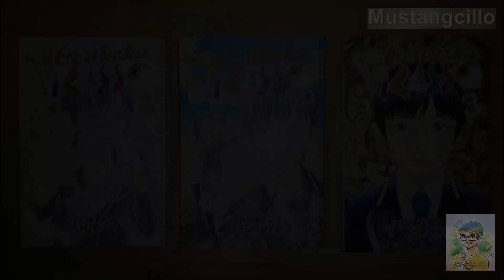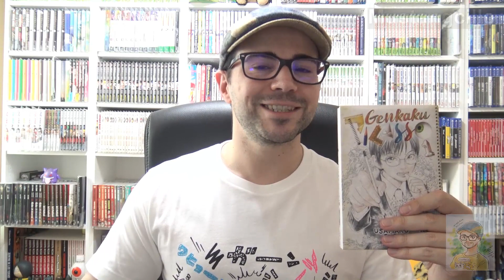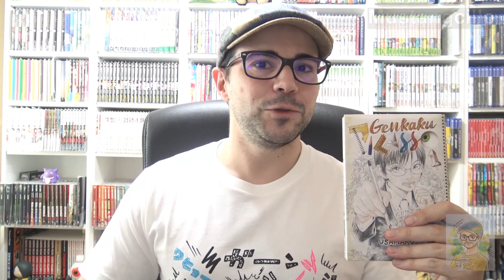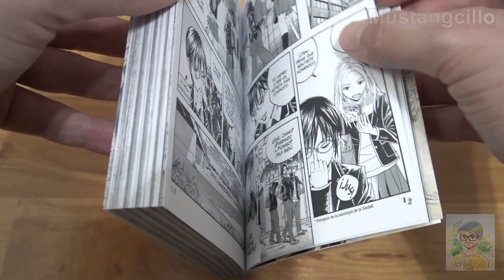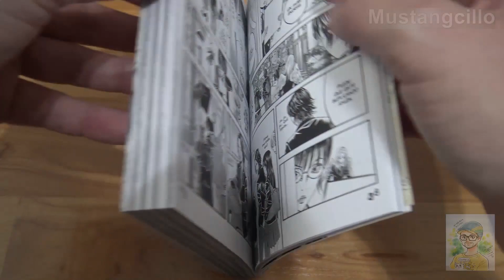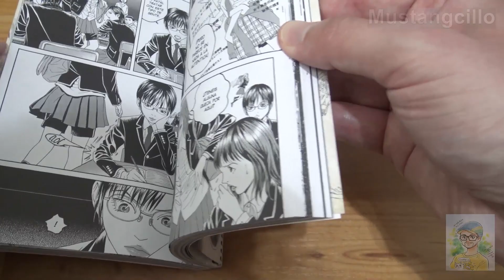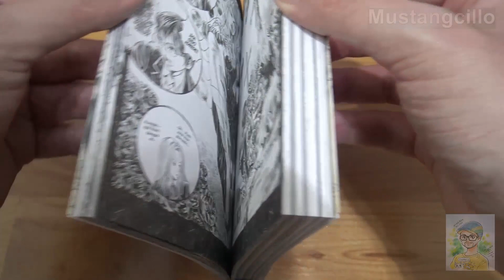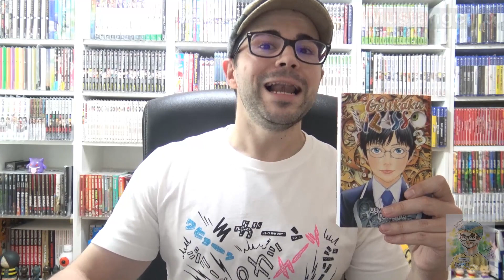Reseña manga 📚 GENKAKU PICASSO ★ Mustangcillo